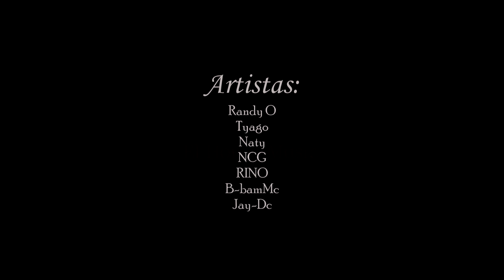🔥 Cypher - Segmentos (Prod. EHMC) Randy O x Tyago x La Naty x Ncg x Rino x BambanMc x JDC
Una Produccion de ´´El Horno Music Colombia ´´